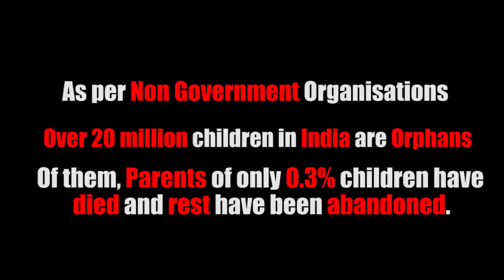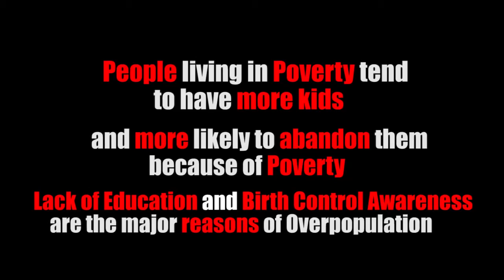Honesty of this Orphan little girl trying to sell pens on street will leave you Speechless